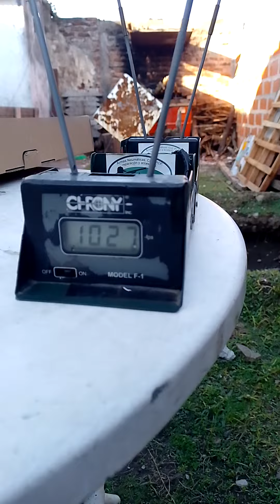vendida y potenciada .. Fox m25 cal 6.35 unidad okm . chrony tomado con 25g😁